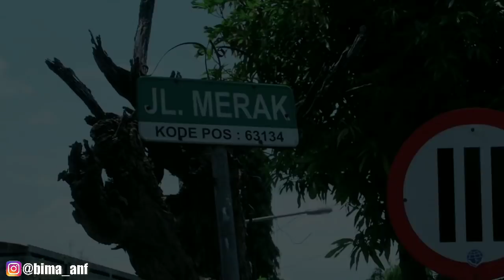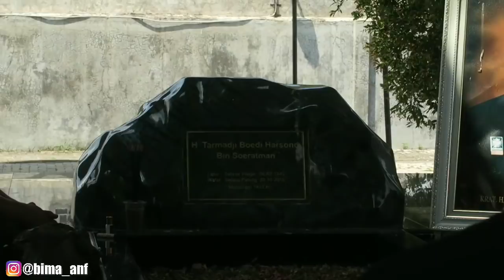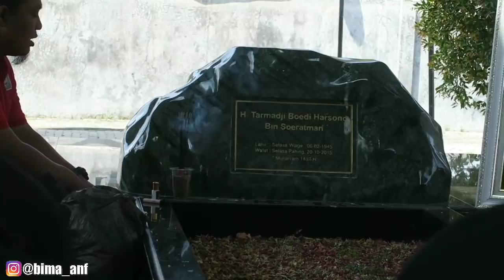VLOG KE PADEPOKAN AGUNG PSHT - PUSAT MADIUN.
Jl.Merak no.10 Nambangan Kidul . Kota Madiun.